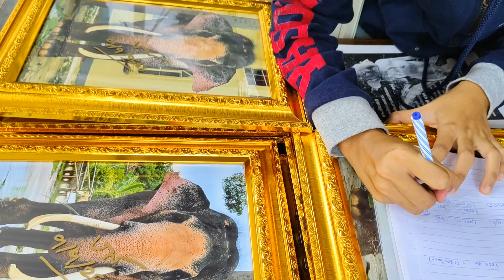พี่หงส์มามอบเงินสนับสนุน/ศูนย์อนุรักษ์ช้าง ช้างทองคำ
เผยแพร่เพื่ออนุรักษ์ช้างไทย